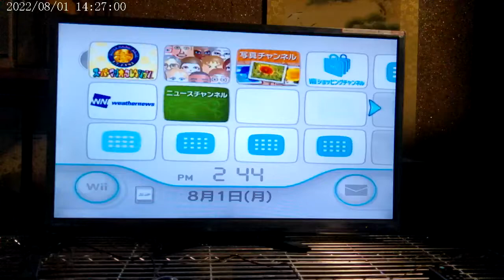スーパーマリオコレクションのゲームです。